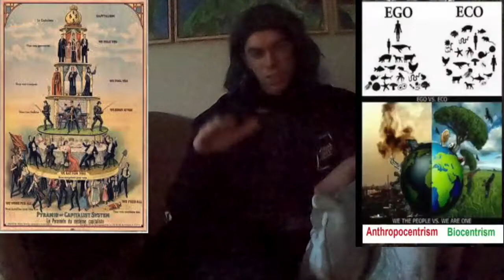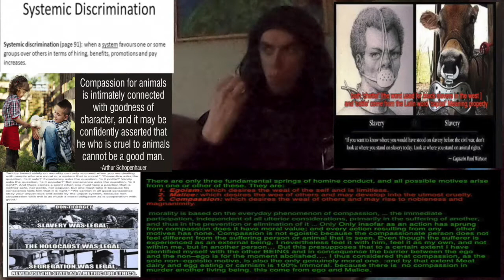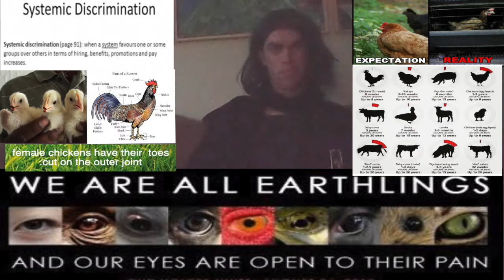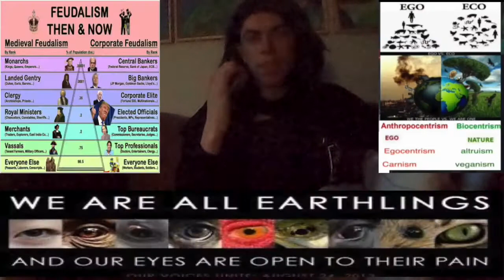you want respect!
in this i tell  how do you get  true respect.

before the end of slavery abolitionists where called misguided

female chickens have their  toes
.cut on the outer joint bike cute off

Altruism, Numbers, and Factory Farms
70 billion land animals are any year
exec uted for taste buds.
this nearly 10 times as many or us
 live on this planet

which states that it is estimated that between 38 and 128 billion farmed fish were killed for food globally in 2011, a number which rises every year. Add this to the 0.97 to 2.7 trillion wild fish caught annually, and people kill roughly 1 trillion to 2.8 trillion fish a year. This is not counting fish that die on aquafarms before slaughter, are caught and released only to die from the stress, or countless others. Literally countless because people didn’t count them. For more on how many animals we kill, see this video